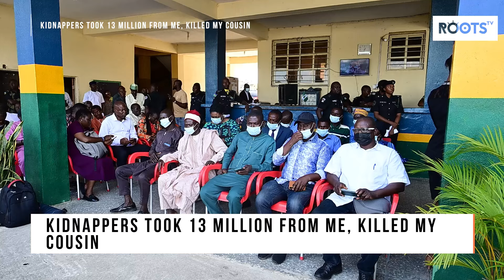Kidnappers Took 13 Million From Me, Killed My Cousin